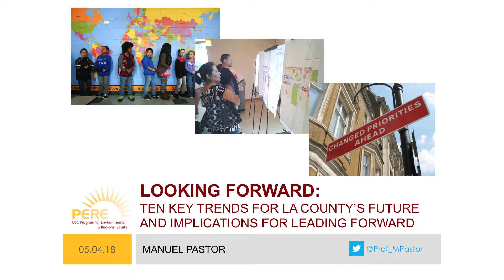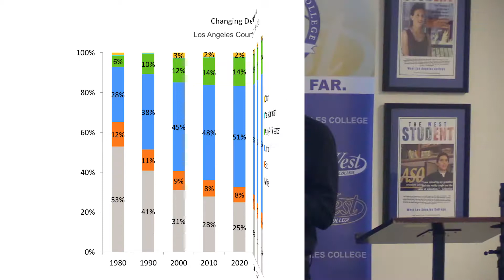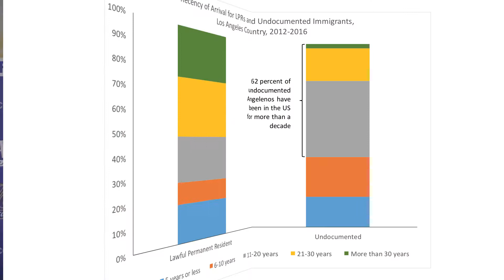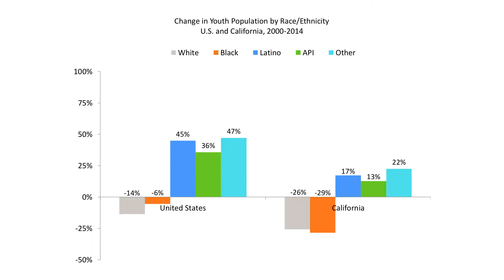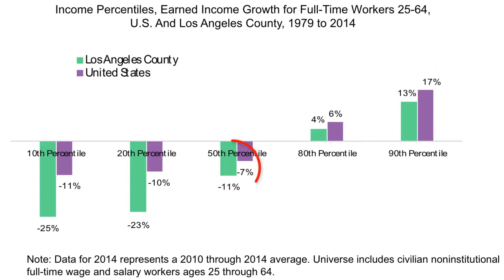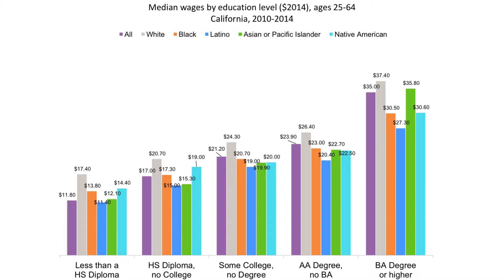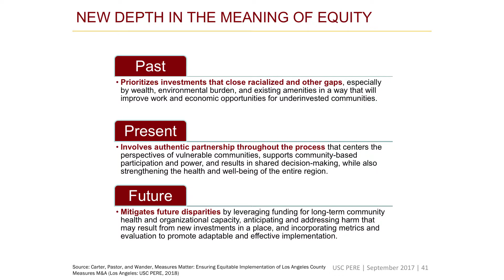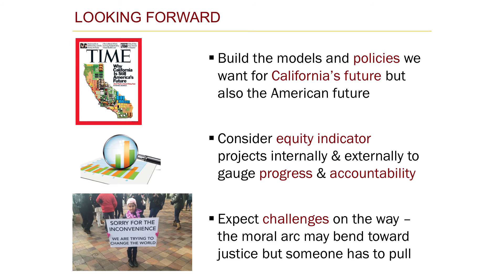West LA College Equity Summit 2018 with Keynote speaker Dr. Manuel Pastor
Equity Summit at West LA College

Keynote Speaker
Dr. Manuel Pastor
Looking Forward: Ten Key Trends for LA County's Future and Implications for Leading Forward

Dr. Manuel Pastor is Professor of Sociology and American Studies & Ethnicity at the University of Southern California. He currently directs the Program for Environmental and Regional Equity (PERE) at USC and USC's Center for the Study of Immigrant Integration (CSII).
Dr. Pastor’s research has generally focused on issues of the economic, environmental and social conditions facing low-income urban communities – and the social movements seeking to change those realities.

Dr. Pastor holds an economics Ph.D. from the University of Massachusetts, Amherst, and is the inaugural holder of the Turpanjian Chair in Civil Society and Social Change at USC.